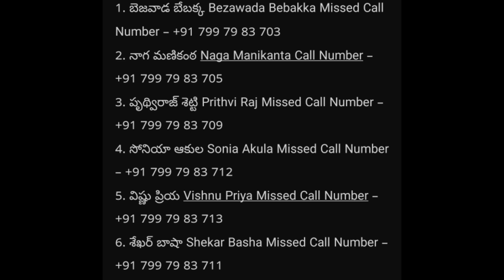Biggboss8telugu missed calls